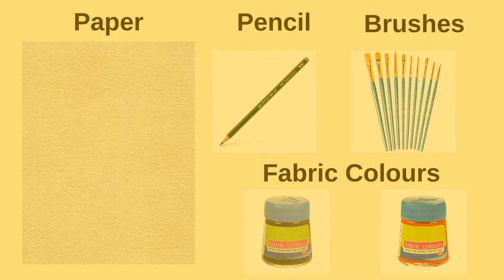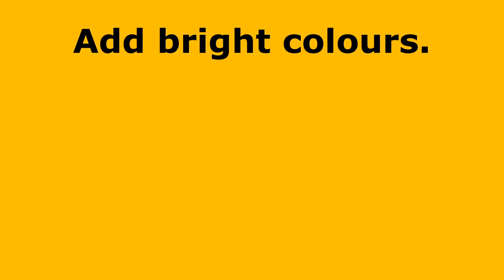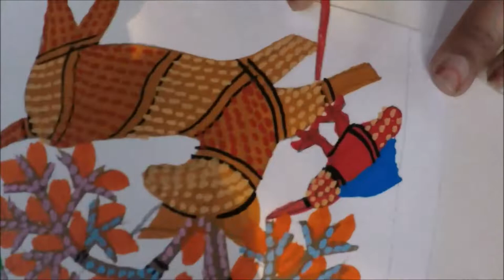How to Make a Gond Painting of Deer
Learn how to make a Gond painting of deer. This video shows the easiest way to draw a Gond art of deer. You can learn the art of painting from the artisan Sarita Dhurve, so check her out...the link is below.

Gond painting is an ancient folk art of the Indian state of Madhya Pradesh.

Materials Required: Paper, Pencil, Fabric Colours, Brushes.